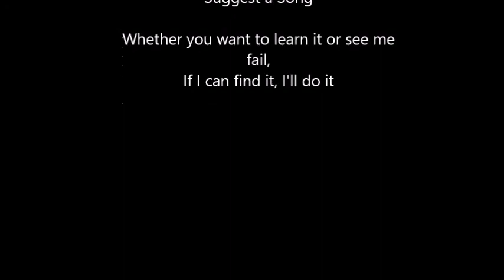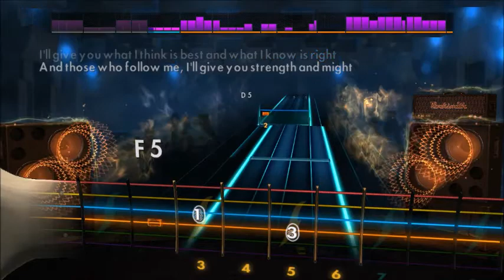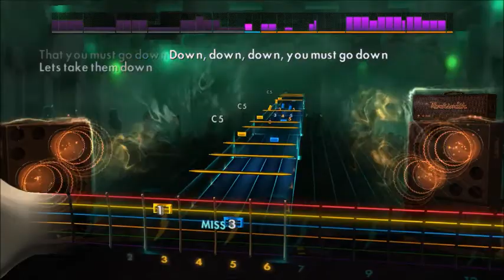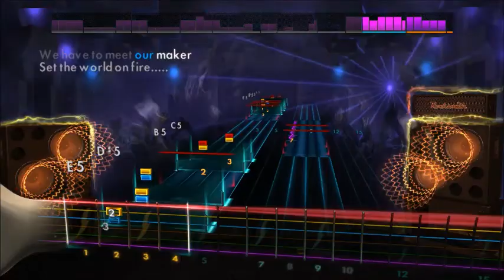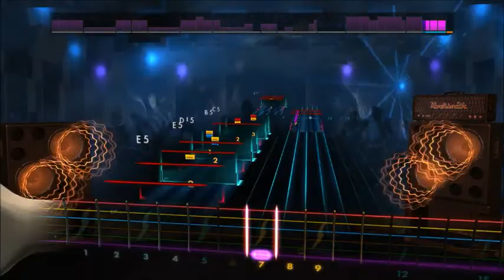Annihilator - Set The World On Fire (Lead) Rocksmith 2014 CDLC